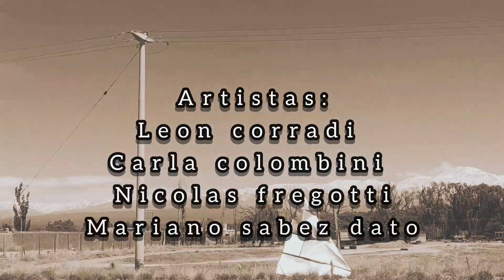el Dragón del Challao..(resumen) 3.11.2023